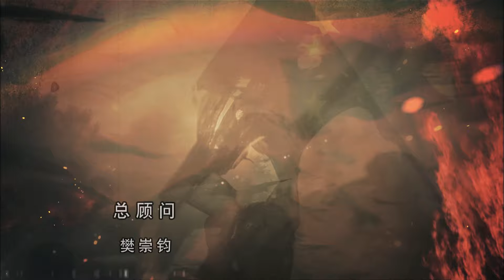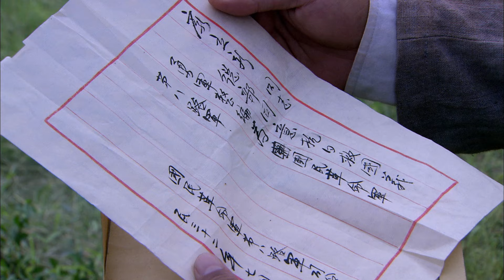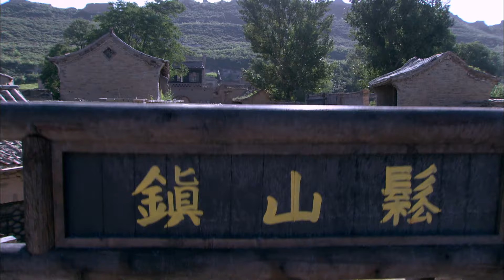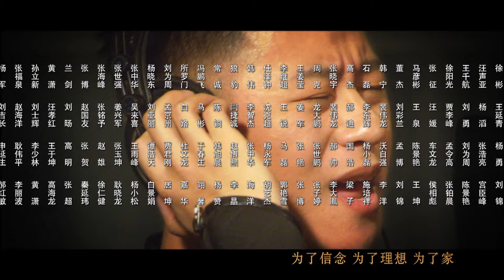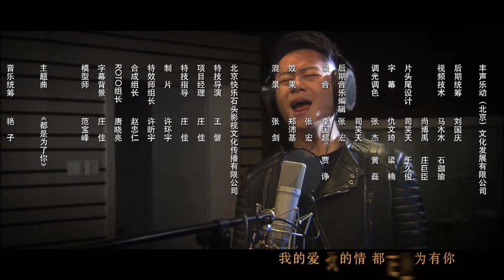【最新谍战剧】战魂之绝地重生 20｜狂飙李响突破自我，弃文从军屡建奇功，独特的人格魅力堪比亮剑李云龙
剧情简介：抗日战争时期，中国共产党积极打击日军的侵略。八路军独立团在一次日军扫荡中救出了一名青年学生忠孝，看他一心投军，答允留他在军中。忠孝性格孤僻怪异，曾随父母留日多年，身上公子哥洋学生的习性与庄稼汉出身的战友们格格不入，加之训练成绩总拖后腿，起初备受孤立。最终，在战友们的帮助下，他在战争中成长，战胜敌人更战胜了自己，屡屡建功，从一名文弱的青年最终成为一名捍卫国家和平，肩负民族兴亡的中国军人。